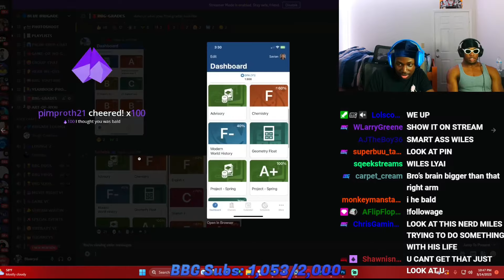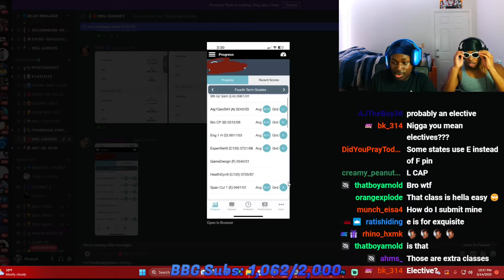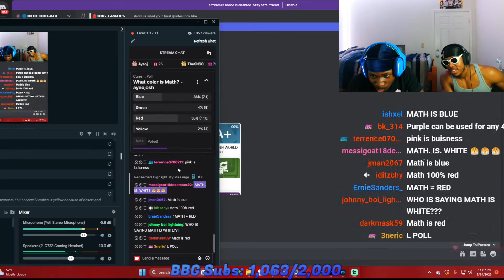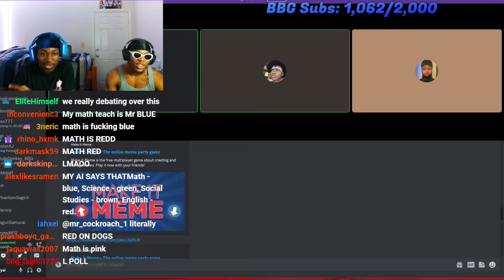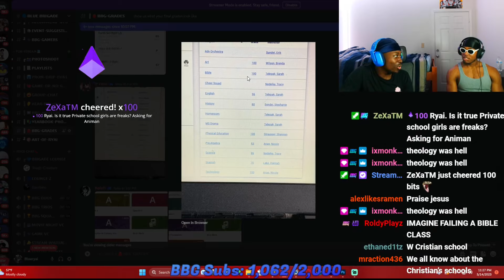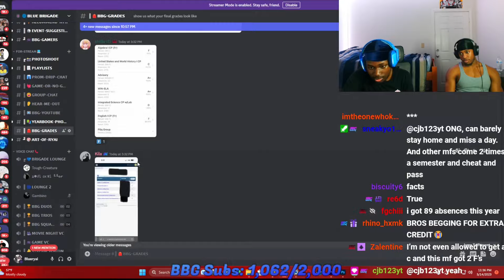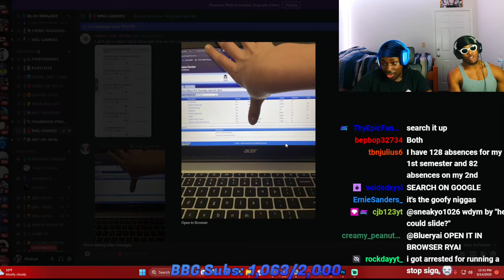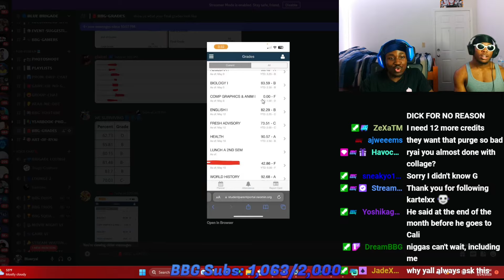Blueryai Looks at His Viewers Grades